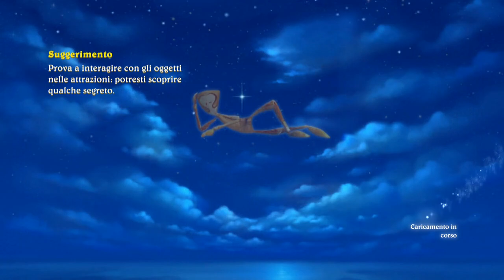AIUTIAMO CAPITAN UNCINO E BIANCANEVE - DISNEYLAND ADVENTURES ITA #11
Qui sotto trovate cosa uso per registrare:

Alimentatore microfono
Play & Charge
Hard Disk esterno per la console (consigliato)

Vuoi supportarmi?